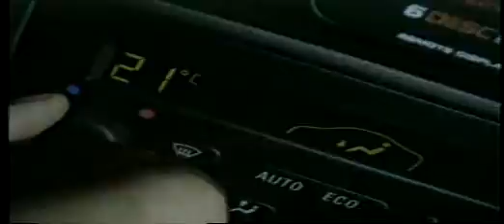Publicidad de Chevrolet